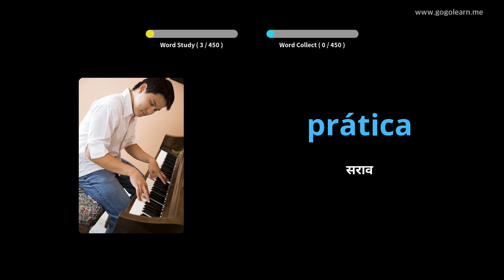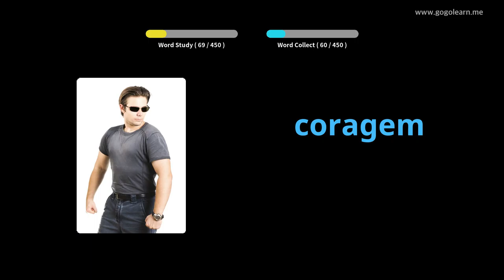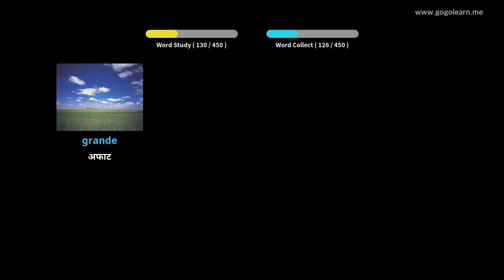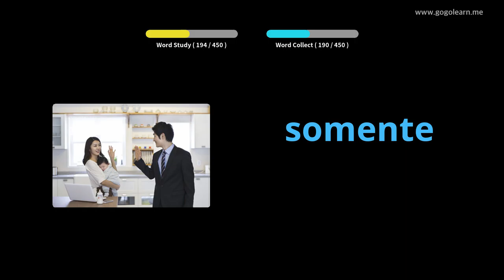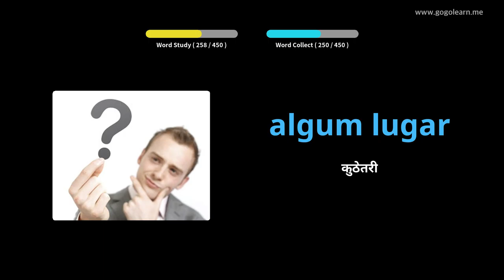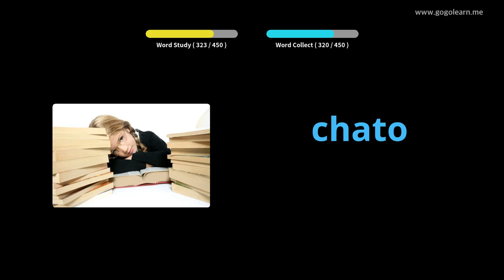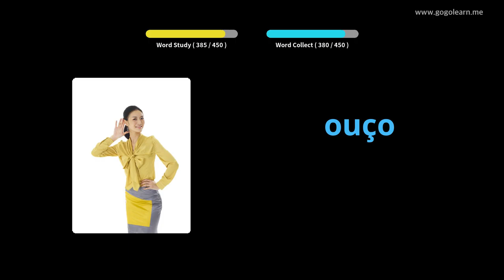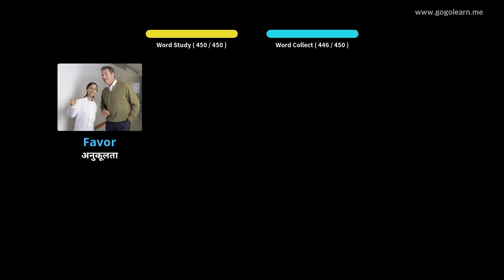पोर्तुगीज शब्दसंग्रह प्राथमिक शाळा | Golearn